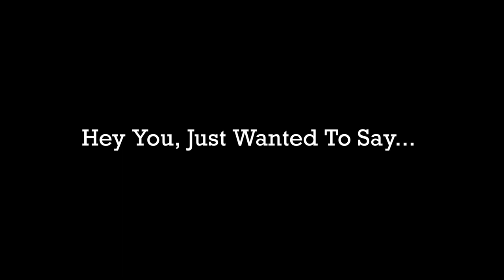Pacar Lagi Manja | ASMR Boyfriend Roleplay Indonesia